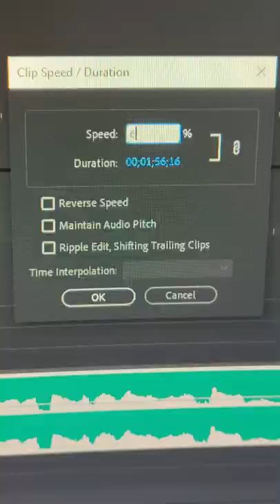CAN'T BELIEVE I FOUND THIS HIDDEN INSIDE A PIANO...! PT 5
I did not expect to find this...